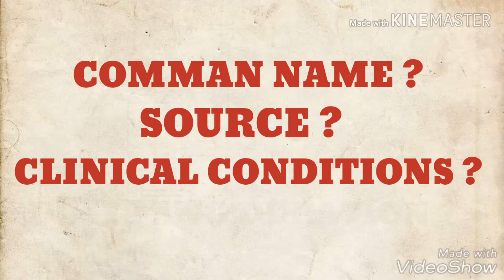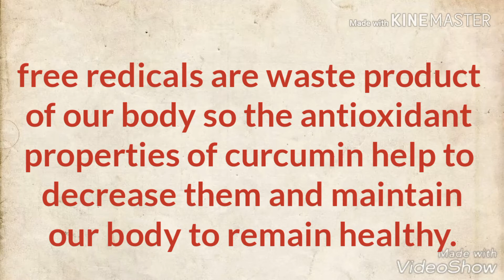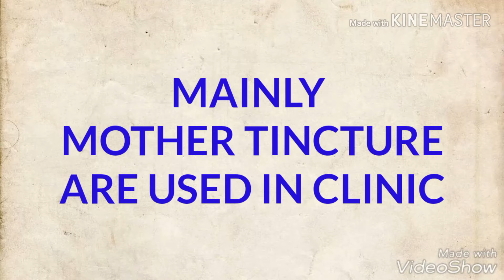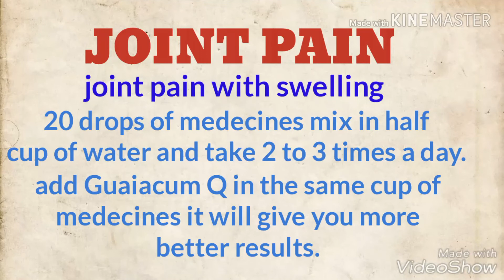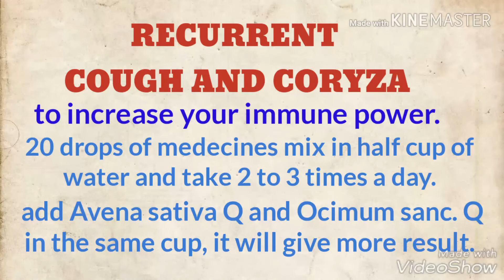HEALTH BENIFITS OF HALDI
hello friends
                In this video we explained regarding homoeopathic use of termeric and there health importance.
Dr Digvijay Chauhan